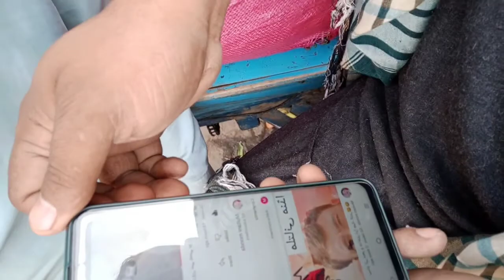hmari nai afar😅😅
saraiki vlog 370,
saraiki vlogs official,
saraiki vlog hot,
saraiki vlog channel,
saraiki vlog muhammad amir,
saraiki vlog 52,
saraiki vlog 191,
saraiki vlog 07,
saraiki vlogs a.g.e,
saraiki aunty vlog,
saraiki vlog muhammad aamir,
saraiki vlogs shaukat ali,
saraiki vlog with mujahid abbas,
amk saraiki vlog,
amir saraiki vlog,
the saraiki vlogs,
saraiki vlog bk,
saraiki baba vlog,
saraiki vlog cholistan,
saraiki culture vlog,
saraiki vlogs of dera ghazi khan,
saraiki munda daily vlog,
dera saraiki vlog,
saraiki funny vlog,
farooq saraiki vlog,
fiaz saraiki vlog,
saraiki vlogs my first vlog,
saraiki girl vlog,

PakStudnts ملتانی منڈا نے نہیں آفر دے دی😅😅